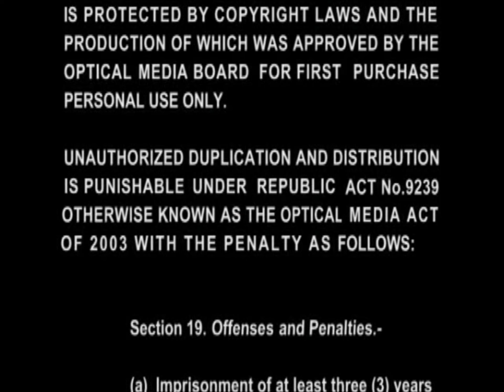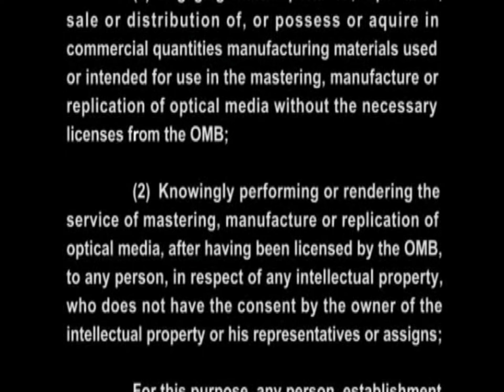IMBESTIGADOR: The BEST of Imbestigador (2006) - DVD Opening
The following broadcast/material is a copyrighted property of GMA Network, Inc. in the Republic of the Philippines. This material is being transmitted for purposes of general public interest, with no intent to pirate or steal, violate the rights or interests of the owners of this copyrighted material.